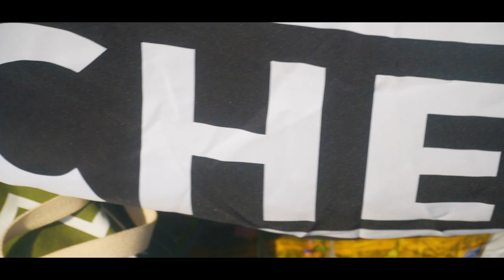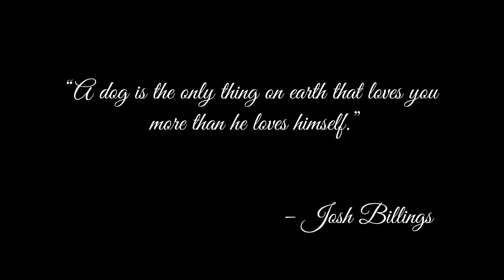Bay Shooters X Chewpreme Instagram Meetup | Sony A6300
Here's a mini montage I put together for the @bay.shooters and @chewpreme meetup.

Bay Shooters and Chewpreme teamed up to host an instagram meetup for people (and their furry 4 legged friends) to meet up at Fort Funston in San Francisco, Ca to shoot, hang out and meet new people, as well as raffling off some awesome CHEW swag!

Bay Shooters (@bay.shooters on instagram) is an instagram account that showcases peoples photos of San Francisco and its scenic spots.

Chewpreme is "an experiment in dogwear design." They bring the streetwear and sneaker culture into the dogwear world. They offer products such as collars, leashes, harnesses, and more!

EQUIPMENT I USE:
Main camera
Second camera
Wide lens
Zoom lens
HQ Audio
SD Card
Quick release
Bendy Tripod
ND Filter
SSD for Editing
Extra Batteries
Tripod Ballhead
SD card storage

Produced By Sean McDonald